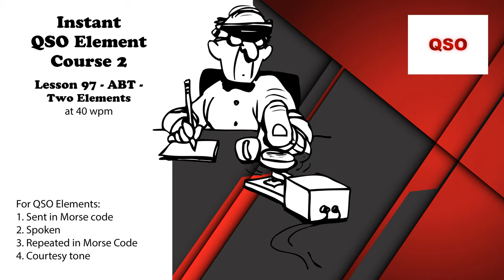Course 2 - Lesson 97 - ABT - Two Elements